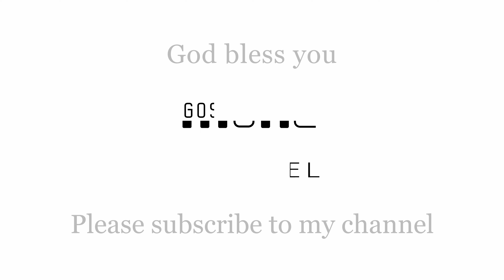Alas! And Did my Saviour Bleed / HYMNS | GOSPEL MUSIC | WORSHIP PIANO INSTRUMENTAL [4K / Healing]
[Hymn Title]
Alas! And Did my Saviour Bleed

[Lyrics]
Alas! and did my Savior bleed,and did my Sovereign die!Would he devote that sacred headfor sinners such as I?

Was it for crimes that I have done,he groaned upon the tree?Amazing pity! Grace unknown!And love beyond degree!

Well might the sun in darkness hide,and shut its glories in,when God, the mighty maker, diedfor his own creature's sin.

[Piano play by]
MUNENARI from Japan

[Artist profile]
"MUNENARI"

He is a piano tuner, a Christian pianist.

He grew up in a Christian family. Intrigued by the music he heard from church, he started to teach himself piano from a very young age.

He did not lose this enthusiasm for music after stepping into adulthood. He decided to come to YAMAHA to learn piano tuning and became a piano tuner there.

He never professionally learned piano playing, however, he mastered playing hymns, pop songs, and Japanese traditional music all through self-teaching, and often plays for retirement homes and churches.

Because he wants to share the hymns which originally inspired him to learn the piano with more people, he began to record them.

We will continue to upload arranged hymns on YouTube, and we hope that everyone who had a chance to listen will receive the wonderful sounds of the piano.